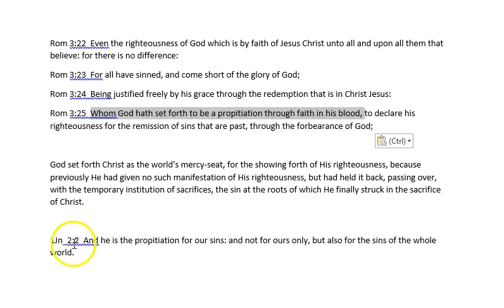Romans 3:25 bringing it home